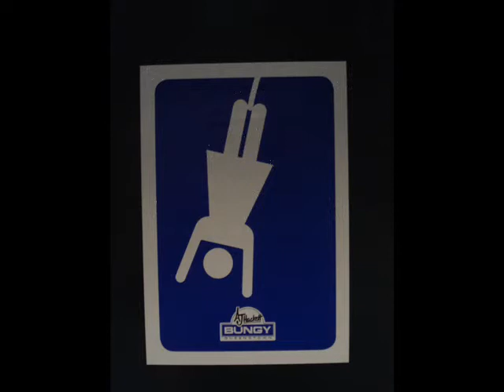Alex bungy jumping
Alex's first bungy jump in New Zealand 2006